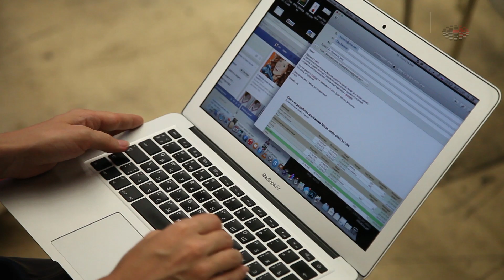TargetSummit Moscow 2015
Our last event took place in Moscow, Russian. The hub of Eastern European mobile developers, where we were happy to see such a high demand and interest for this type of event. It attracted 500+ attendees and had a strong focus on mobile app development and marketing techniques utilised by some of the industry Giants.